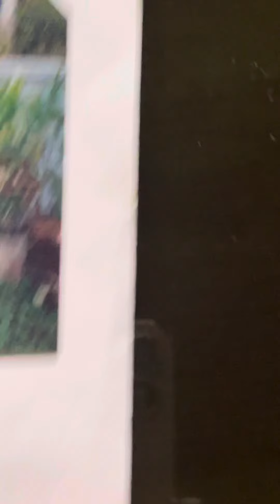ออกแบบสวนผักผสมดอกไม้